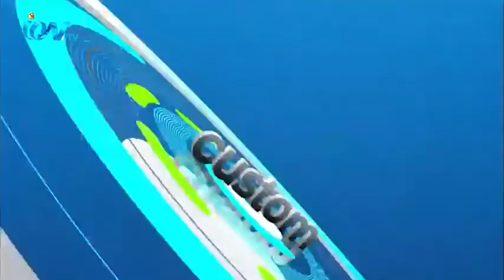iON Events Season2 EP07